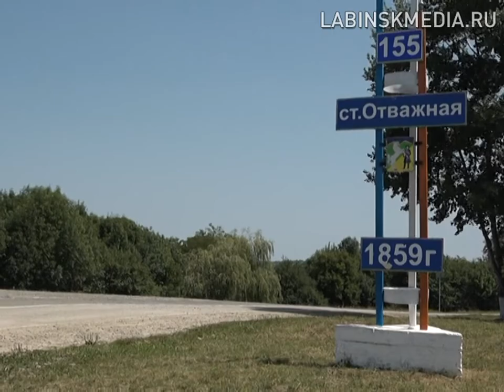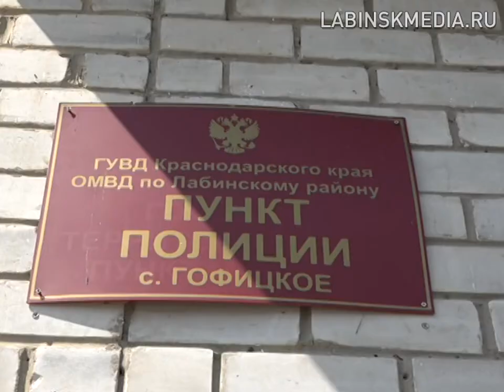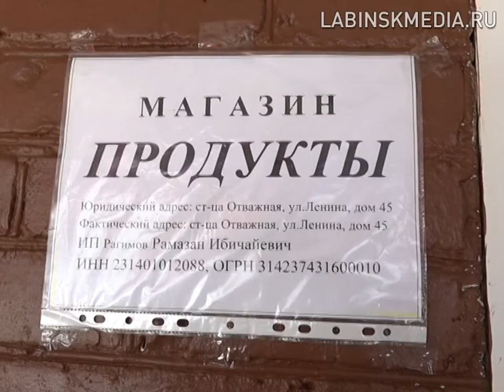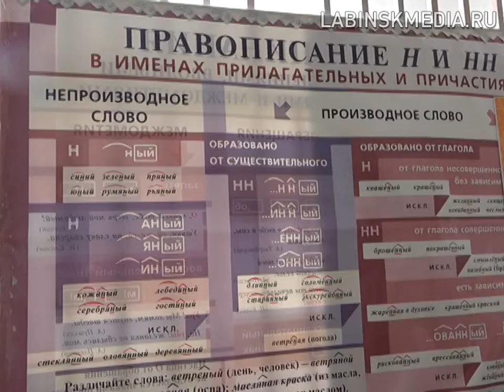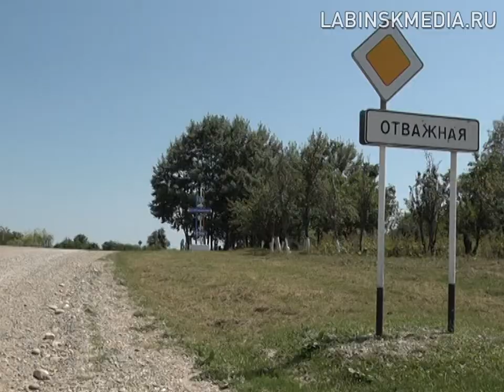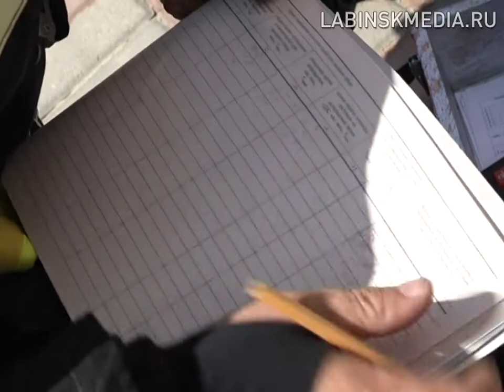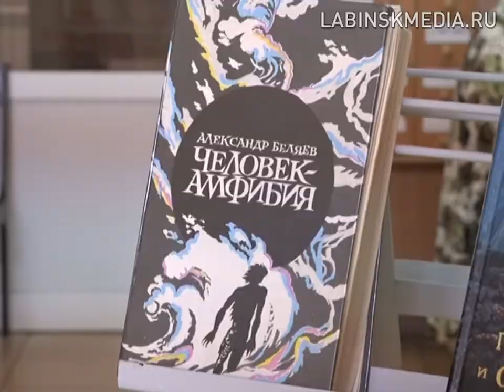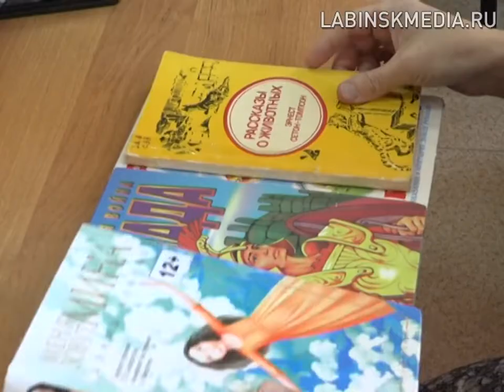"Время новостей". Итоги недели 03.08.2018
00:19 Перспективы социально-экономического развития ст.Отважная обсудили на выездном планерном совещании администрации района
08:14 Показательные пожарные учения в санатории Лаба
11:35 День воспоминания любимых книг прошел в детской библиотеке г.Лабинска